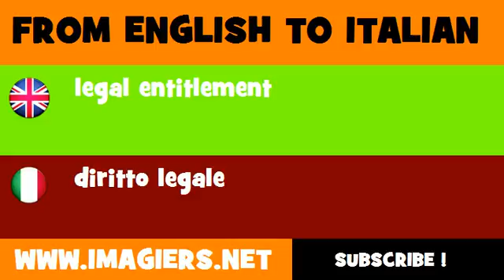FROM ENGLISH TO ITALIAN = legal entitlement